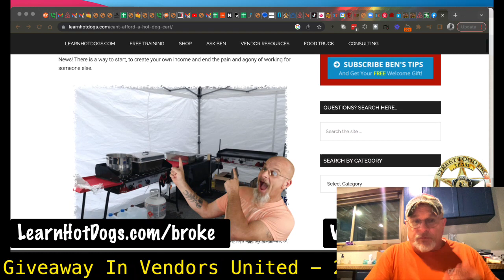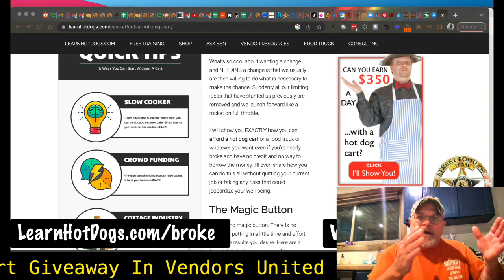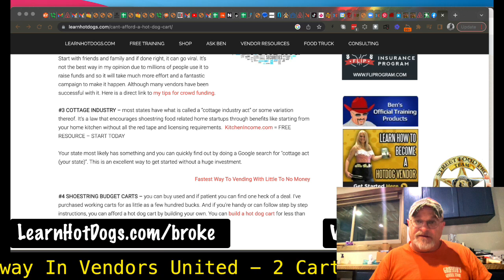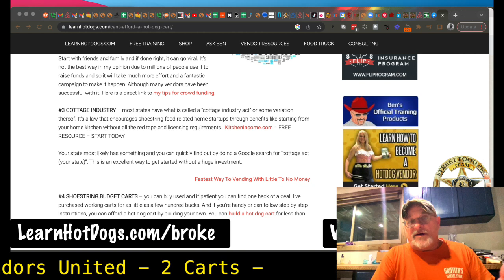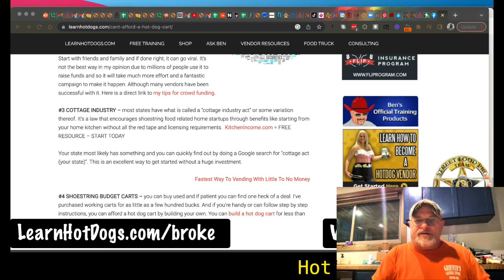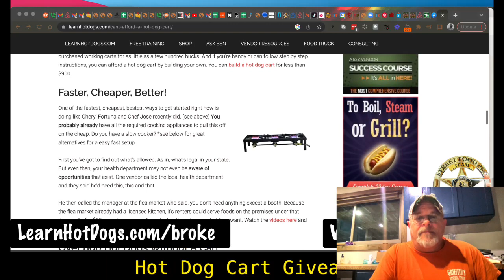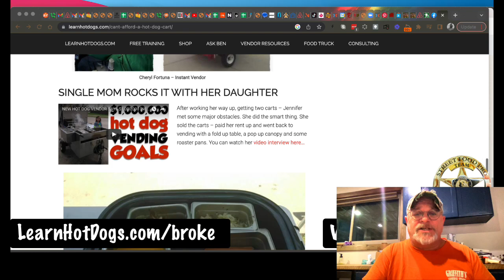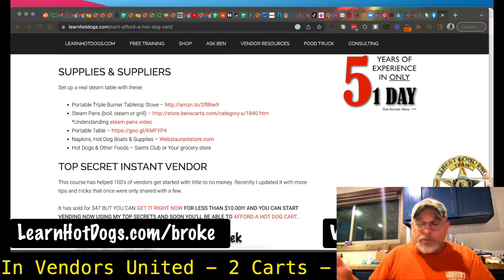I Can't Afford a Hot Dog Cart...Ben! 😞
Most asked question recently. how can I start - if I ain't got a hot dog cart... Ben?

So I promise... a cart isn't going to stop you from starting! See video for how to start broke